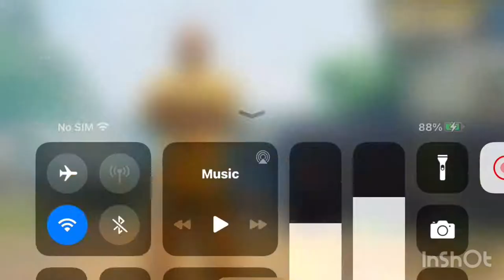PUBG MOBILE - ● Assault HeadShot 🇦🇱